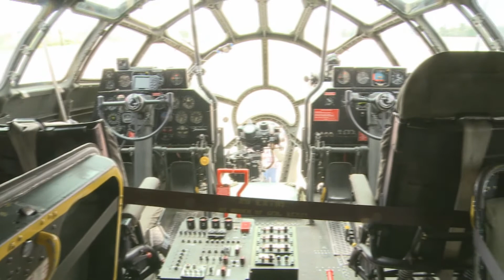Fifi The Only Flying B-29 Bomber Visits College Station - Shane McAuliffe - KBTX News 3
What makes the B-29 Superfortress so unique is that it's the only operational B-29 in the entire world.